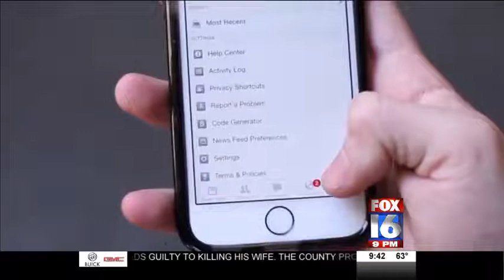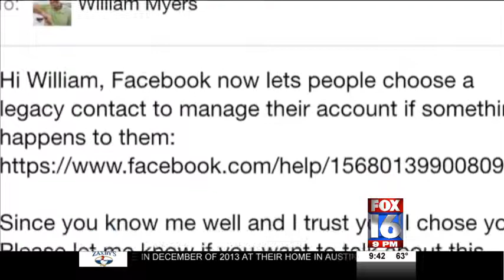Weekly Sync Episode 1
Weekly Sync Episode 1 - Police Vs Waze, 3D Mobile Keyboard, FB Legacy Contact.